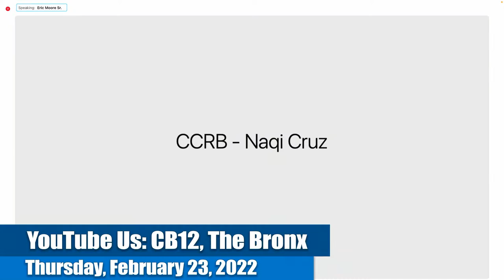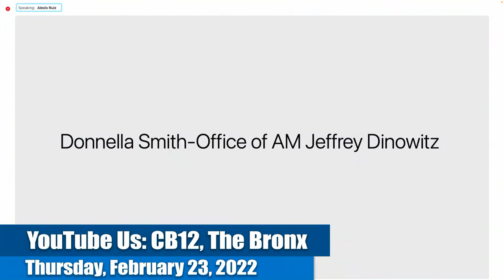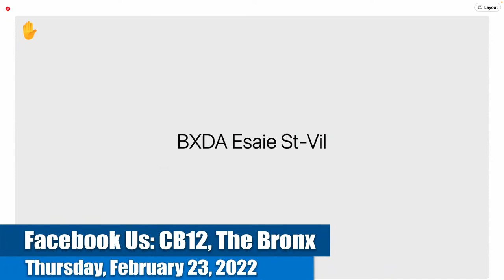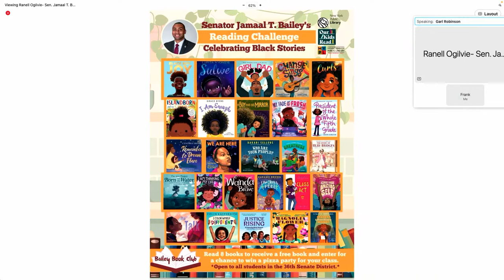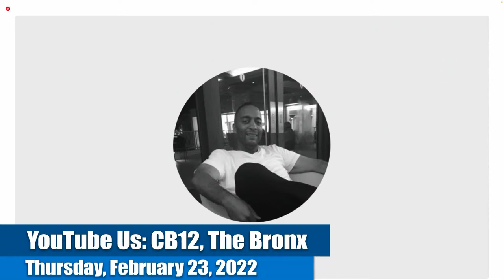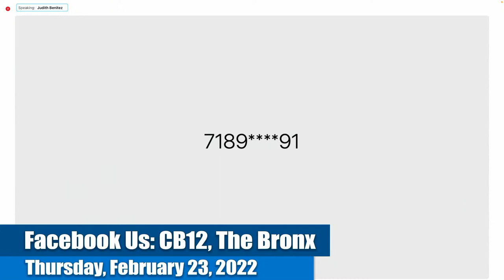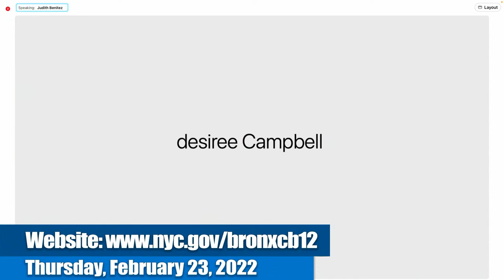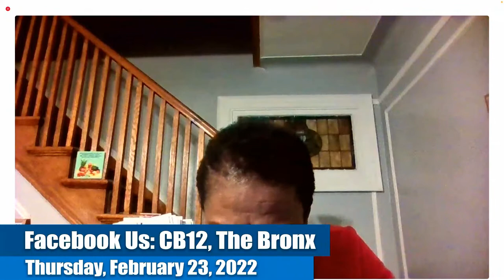Community Board 12 - Thursday, February 23, 2023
Join us as we virtually discuss various topics about our home, District 12 in The Bronx! Filmed on: Thursday, February 23, 2023